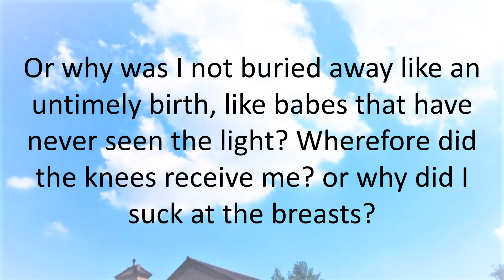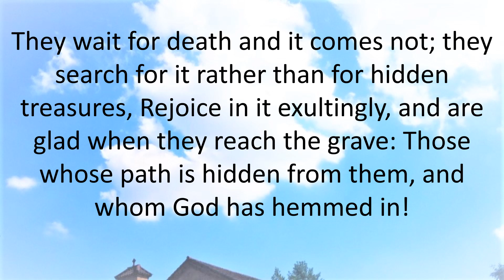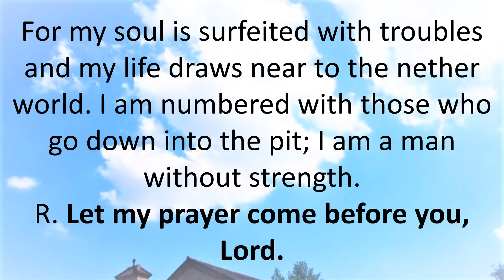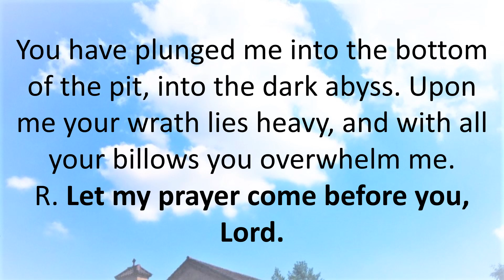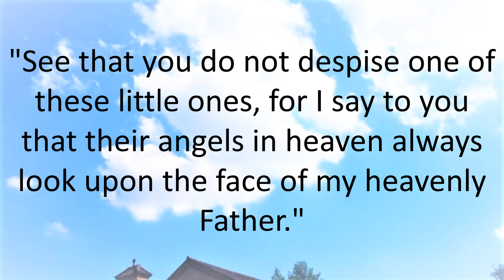Daily Bible Reading 02 October 2018 of Catholic Mass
Memorial of the Guardian Angels
Lectionary: 456/650
Reading 1JB 3:1-3, 11-17, 20-23
Job opened his mouth and cursed his day.
Job spoke out and said:

Perish the day on which I was born,
the night when they said, "The child is a boy!"

Why did I not perish at birth,
come forth from the womb and expire?
Or why was I not buried away like an untimely birth,
like babes that have never seen the light?
Wherefore did the knees receive me?
or why did I suck at the breasts?

For then I should have lain down and been tranquil;
had I slept, I should then have been at rest
With kings and counselors of the earth
who built where now there are ruins
Or with princes who had gold
and filled their houses with silver.

There the wicked cease from troubling,
there the weary are at rest.

Why is light given to the toilers,
and life to the bitter in spirit?
They wait for death and it comes not;
they search for it rather than for hidden treasures,
Rejoice in it exultingly,
and are glad when they reach the grave:
Those whose path is hidden from them,
and whom God has hemmed in!
Responsorial PsalmPS 88:2-3, 4-5, 6, 7-8
R. (3) Let my prayer come before you, Lord.
O LORD, my God, by day I cry out;
at night I clamor in your presence.
Let my prayer come before you;
incline your ear to my call for help.
R. Let my prayer come before you, Lord.
For my soul is surfeited with troubles
and my life draws near to the nether world.
I am numbered with those who go down into the pit;
I am a man without strength.
My couch is among the dead,
like the slain who lie in the grave,
Whom you remember no longer
and who are cut off from your care.
You have plunged me into the bottom of the pit,
into the dark abyss.
Upon me your wrath lies heavy,
and with all your billows you overwhelm me.
AlleluiaPS 103:21
R. Alleluia, alleluia.
Bless the LORD, all you angels,
you ministers, who do his will.
R. Alleluia, alleluia.
GospelMT 18:1-5, 10
The disciples approached Jesus and said,
"Who is the greatest in the Kingdom of heaven?"
He called a child over, placed it in their midst, and said,
"Amen, I say to you, unless you turn and become like children,
you will not enter the Kingdom of heaven.
Whoever humbles himself like this child
is the greatest in the Kingdom of heaven.
And whoever receives one child such as this in my name receives me.

"See that you do not despise one of these little ones,
for I say to you that their angels in heaven
always look upon the face of my heavenly Father."